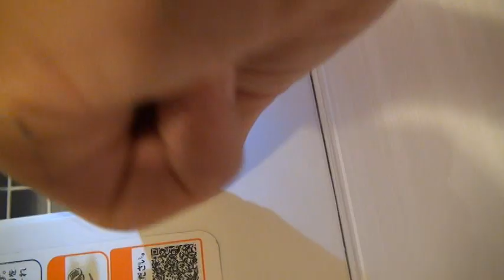東芝 ドラム式洗濯機 熱交換器清掃Toshiba Drum-type washing machine Heat exchanger cleaning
今回の動画は東芝　ドラム式洗濯機　TW-117X5の根湯交換機の清掃です。

購入して５年経ち、乾燥機能が弱ってきました。

熱交換器にホコリが詰まっているのが分かり息子と一緒に

清掃作業を行いました。

東芝製は背面に熱交換器があるため、洗濯機を移動させて

背面パネルをはずしてと面倒ですが、やってみて良かったです。

DIYなので自己責任ですが、そんなに難しくありませんでした。

おかげで乾燥機能復活！

This video shows the cleaning of a Toshiba TW-117X5 drum-type washing machine with a root water exchanger.

It has been 5 years since I purchased the machine and the drying function has become weak.

I found that the heat exchanger was clogged with dust and my son and I

My son and I did the cleaning work.

The Toshiba model has the heat exchanger on the back, so we had to move the washing machine and remove the back panel.

It was a hassle to move the washing machine and remove the back panel, but I am glad we did it.

It was a DIY project, so it was my responsibility, but it wasn't that difficult.

Thanks to you, the drying function is back!